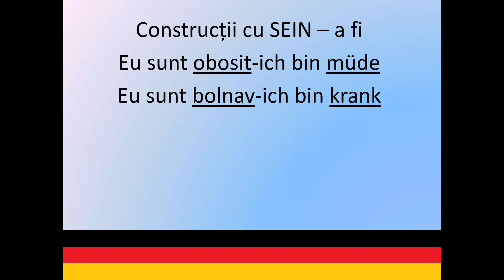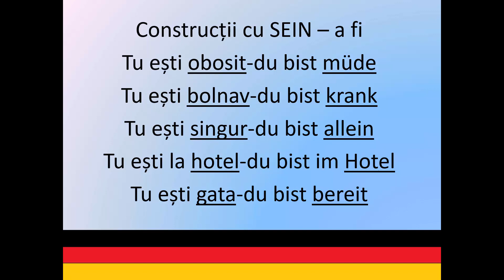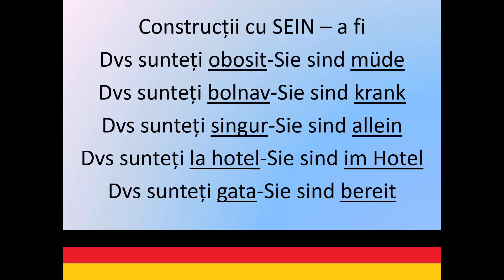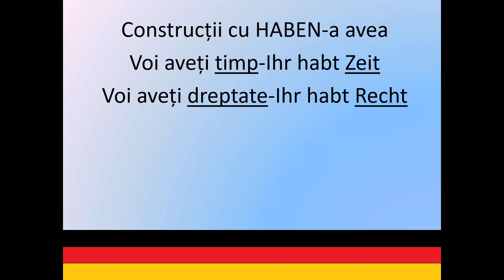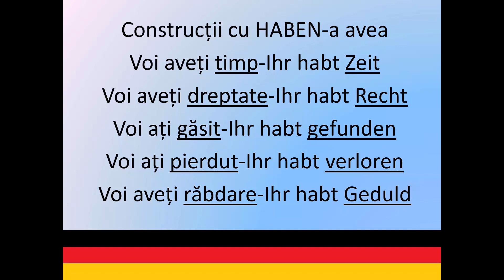Invata Germana | Germana pentru incepatori | Lectia 10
Acest curs complet de invatare a Limbii germane este special conceput pentru incepatori pentru a invata cat mai usor bazele limbii germane si pentru a asimila cat mai multe informatii intr-un timp cat mai scurt. Acest curs intensiv contine 25 de lectii iar la terminarea acestuia ve-ti fi asimilat toate informatiile necesare pentru constituirea bazei solide de care aveti nevoie pentru a vorbi Limba germana.
Germana pentru incepatori | Lectia 10
Succes!!!